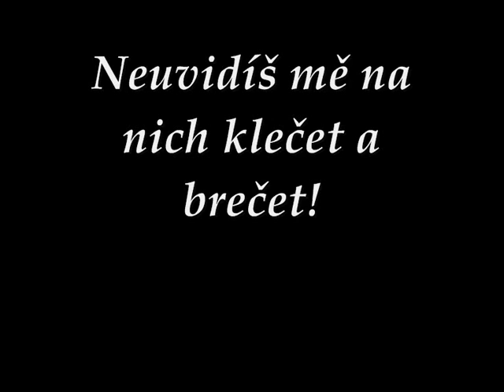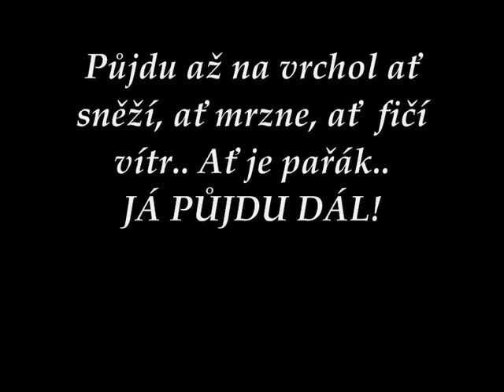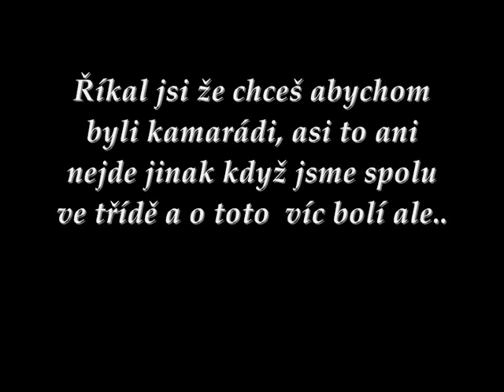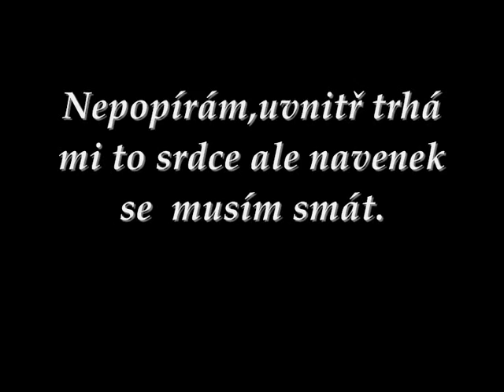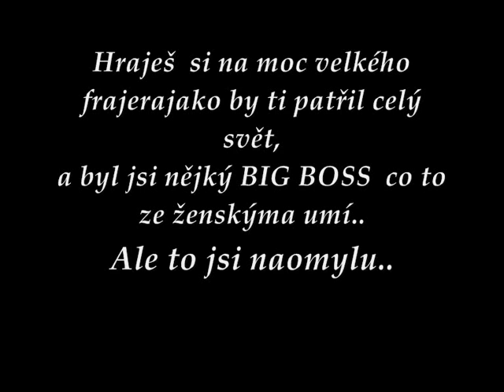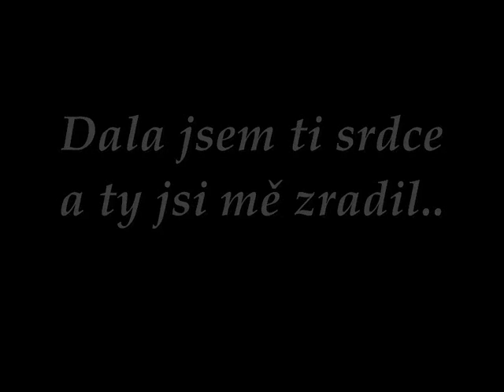Mě neuvidíš na kolenou klečet a brečet!!!!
Určitě  je tam plno pravopisných chyb tak se moc omlouvám..Přesto doufám že se vám vide líbilo. Jestli to takhle někdo máte  víte jaké to je a jak to bolí.